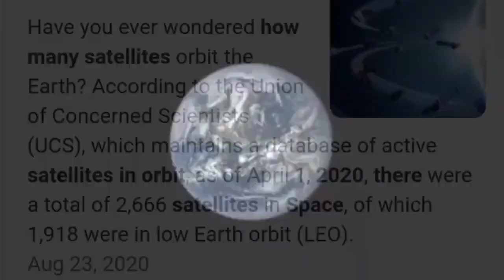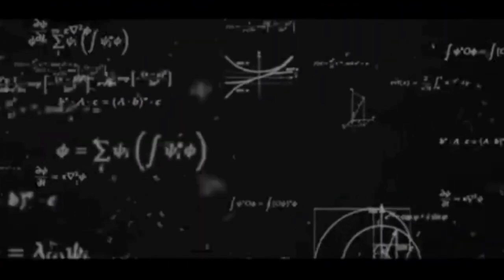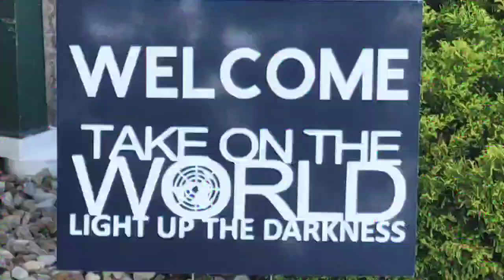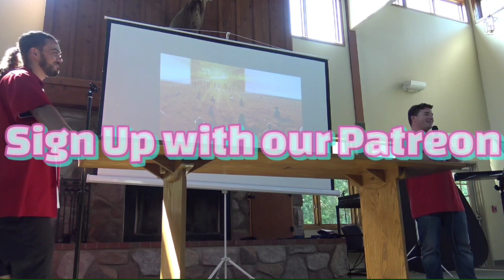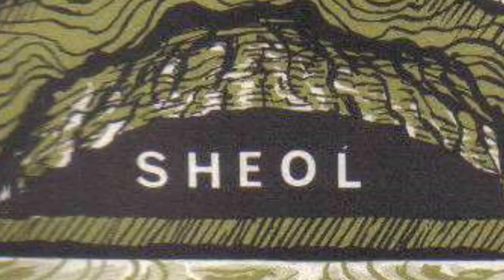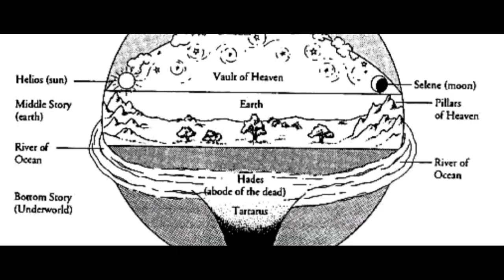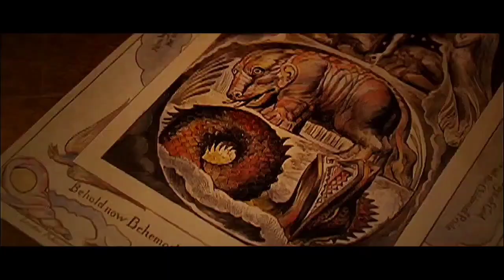The Best Of Uncommon Ground Teasers (With Bonus Sneak Peek!)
Season 2 Premieres April 27th 🙌